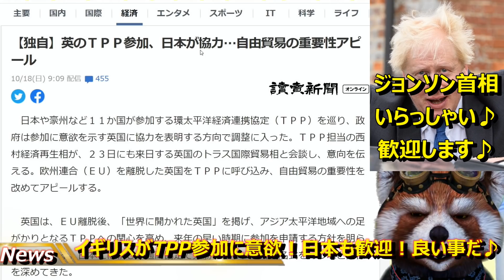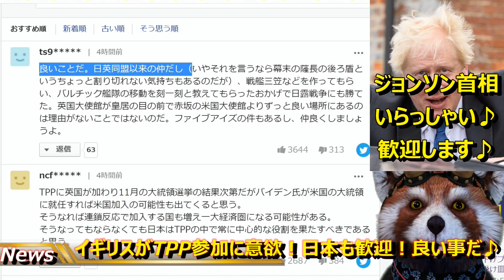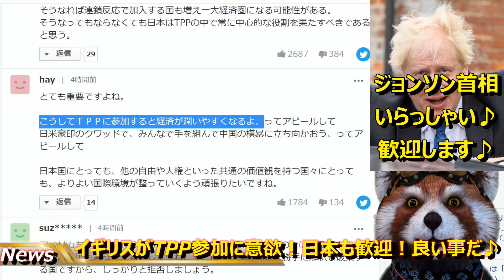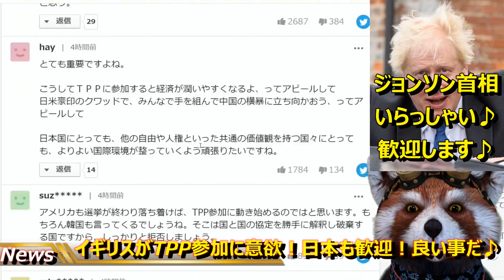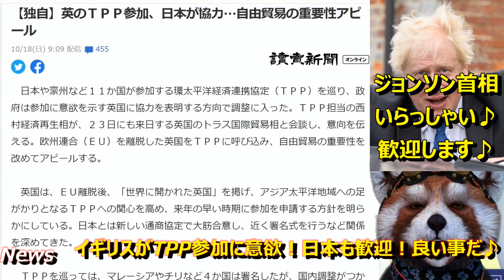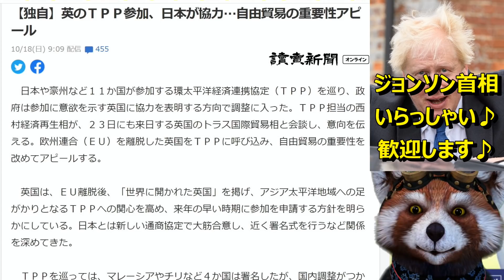【イギリスがTPP参加に意欲！日本は大歓迎！】日本が主導権を握っているTPPにイギリスが参加意欲！英国の参加で一大経済圏になる可能性が出てきた！中国の一帯一路に対抗だ！米国よ戻っておいで♪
※メインチャンネルでは中共を大非難したりと過激な内容が多いため、
　した。動画は後日あげていきます。もし宜しければ登録お願いします。

イギリスの参加はとても大きいですね。

これまで検討に加わっていなかった他国も参加意思を

示し始めるかもしれません♪

罠だらけの中国一帯一路に負けるな！